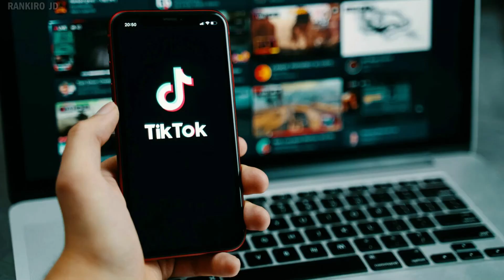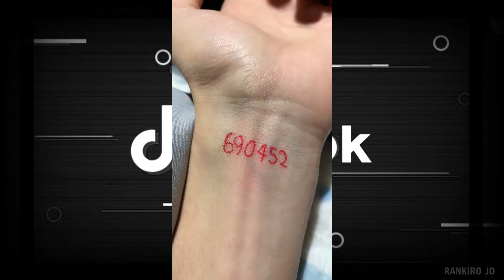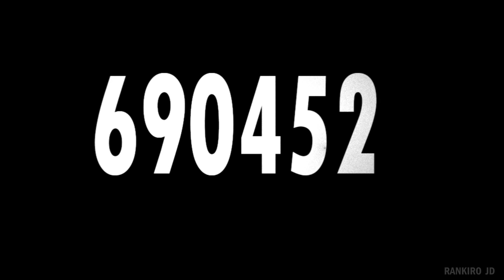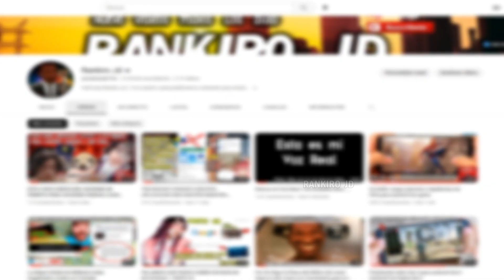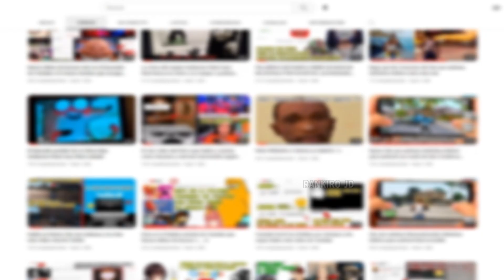Jamás Escribas el Numero 690452 en tu Muñeca o Podrías Desaparecer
►Hola amigos y amigas de Youtube , en el video de Hoy les compartire la extraña Historia del numero 690452 el cual si llegas a escribirlo en tu muñeca , podria sucederte cosas muy raras que no podras creer , mira el video completo y enterate sobre que podria pasar ...